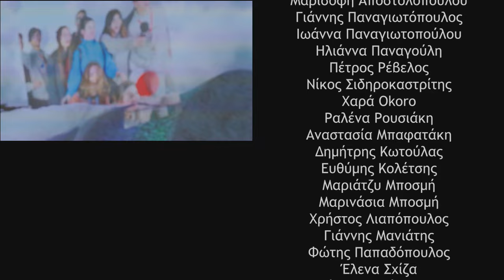Zizanio News 2023: Συνέντευξη με την 8χρονη Παυλίνα Καλογερά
Συνέντευξη της 8χρονη Παυλίνας Καλογερά, συνδημιουργού της ταινίας "Πρέπει να δράσουμε" που διαγωνίζεται στην Camera Zizanio

Ζιζάνια: Αλκυόνη Διαμαντοπούλου - Δήμητρα Μπαλάσκα
Κάμερα: Νάνσυ Μπαλάσκα
Μοντάζ: Σοφία Τσαπάρα
Intro-Outro: Jimmys Georgiopoulos
Πρωτότυπη μουσική: Κώστας Διαμαντόπουλος